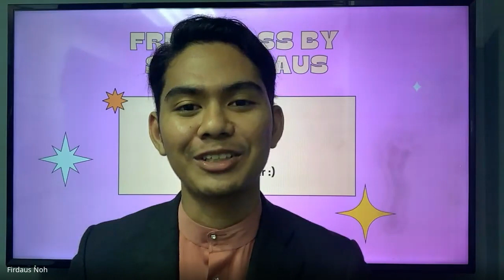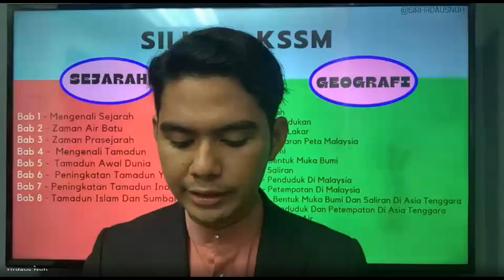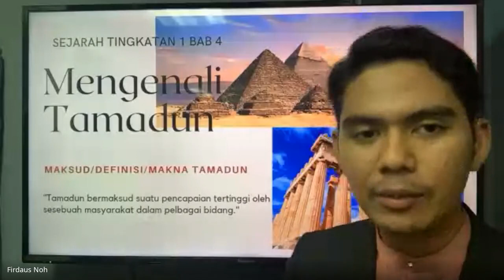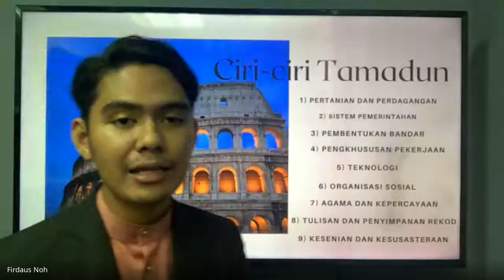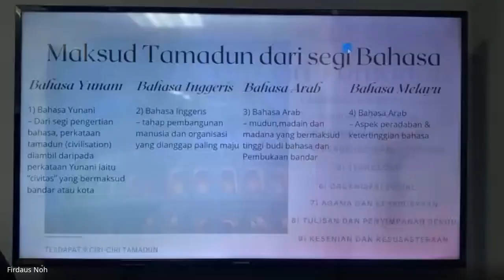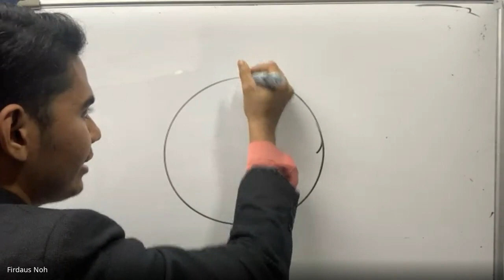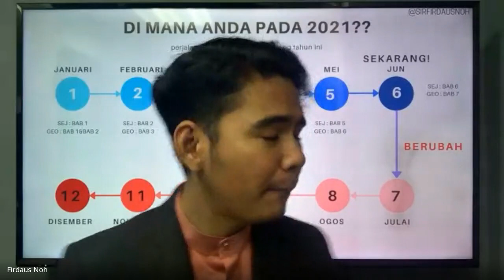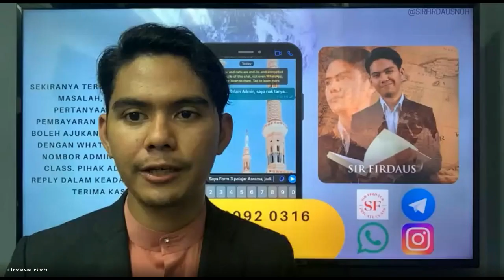FREE CLASS : SEJARAH & GEOGRAFI (TINGKATAN 1)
Assalamualaikum w.b.t
Ini merupakan FREE CLASS yang dijalankan oleh Sir Firdaus bagi subjek Sejarah & Geografi Tingkatan 1. Antara topik-topik yang dibincangkan adalah :

Sejarah
-Bab 1 Mengenali Sejarah
-Bab 4 Mengenali Tamadun

Geografi
-Bab 2 Kedudukan
-Bab 4 Lakaran Peta Malaysia
-Bab 6 Bentuk Muka Bumi

Follow Sir Firdaus di Social Media untuk mengikuti kelas-kelas yang seterusnya:

atau whatsapp ke 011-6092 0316